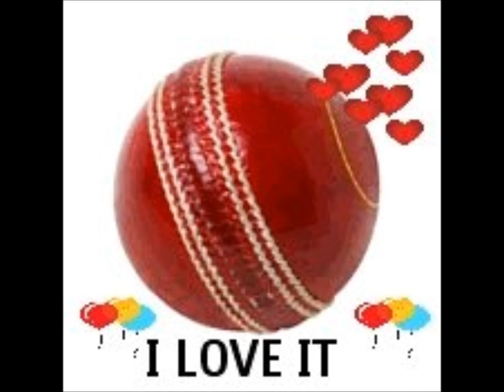afghan lobgharay (asakhan54321).wmv